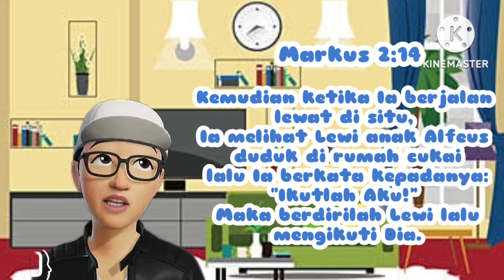Renungan Harian Sekolah Minggu Lilin Kecil 19 Februari 2024 - Mari Ikutlah Aku